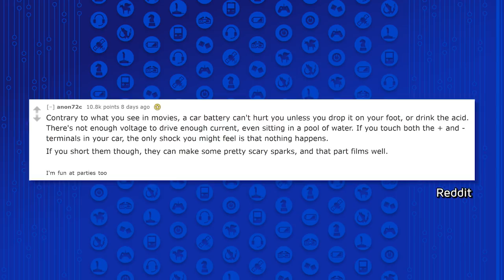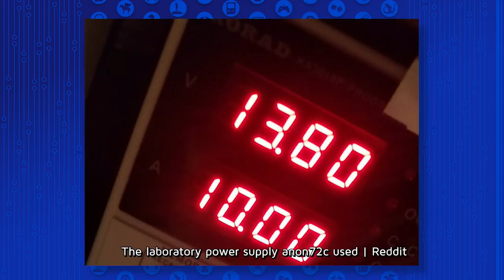Redditor ELECTROCUTES His Nuts To Prove A Point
A man online took an online argument way too far by shocking himself and posting the results on reddit. Kim Horcher and Matt Atchity break down what spurred the odd debate and how far the user went to prove himself right. Let us know if you found this story shocking (¯\_(ツ)_/¯) in the comments below!